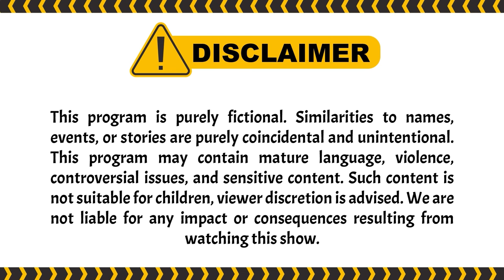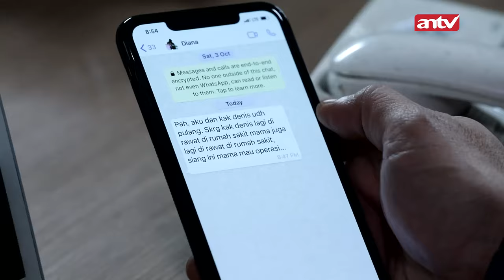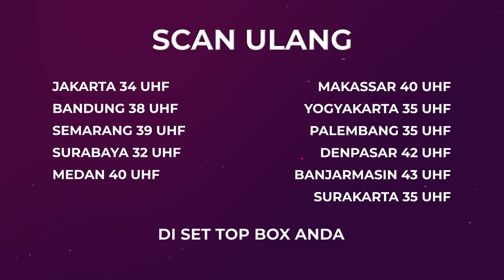Waduh Anna Penyebab Kecelakaan ?? | Bawang Putih Berkulit Merah ANTV Eps 190 (1/7)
000004
004048